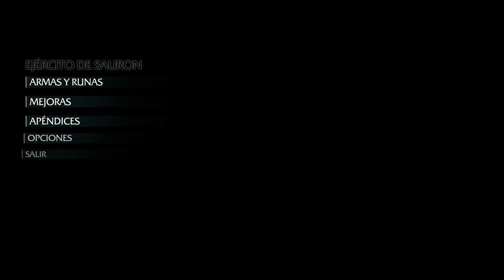La Tierra-Media Shadow of Mordor | Let's Play en Español | Capítulo 8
Lucha en Mordor, descubre la verdad del espíritu que te fuerza, el origen de los Anillos de Poder, erige tu leyenda y enfréntate a Sauron en esta nueva historia de la Tierra-Media.

LA TIERRA-MEDIA SOMBRAS DE MORDOR - PC
MIDDLE-EARTH SHADOW OF MORDOR - PC
LET'S PLAY EN ESPAÑOL
CAPÍTULO 8